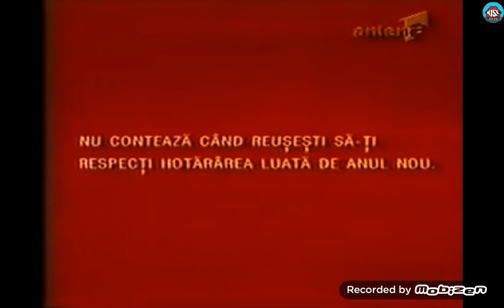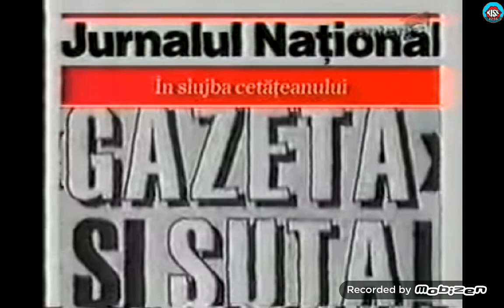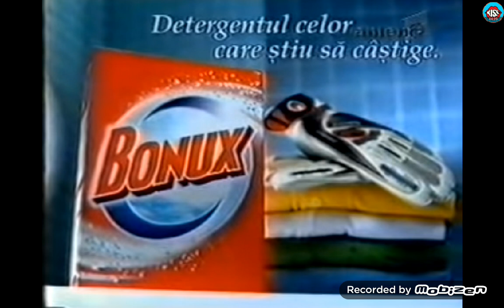Reclame 16 Ianuarie 2002 Antena 1